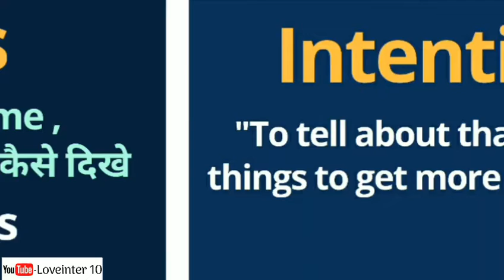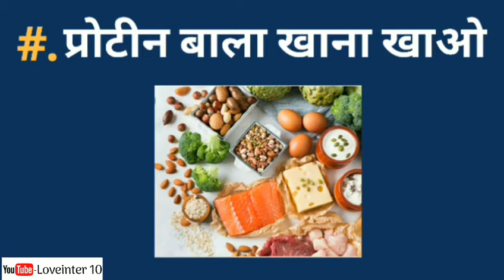अधिक खूबसूरत ,अधिक Handsome बनने के लिए || 4 Powerful Tips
Hello friend

Is video me aapko bataya gaya hai ki अधिक खूबसूरत ,अधिक Handsome बनने के लिए || 4 Powerful Tips ||

 Enjoy this beautiful video : Adhik khoobsoorat adhik smart kaise bane,

khubsoorat-kaise-bane,
adhik-handsome-kaise-dikhe,

Thanks.